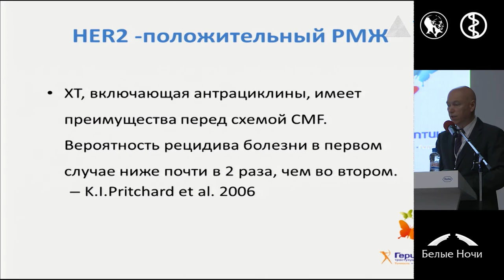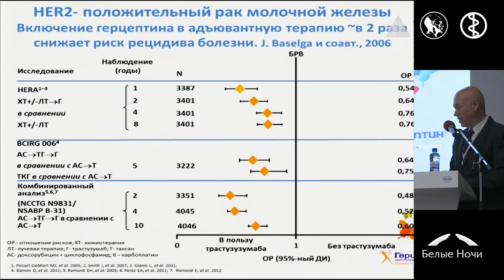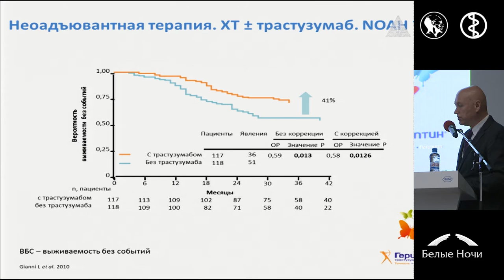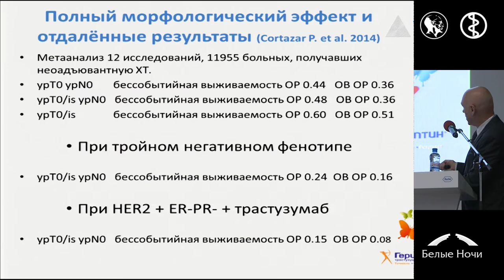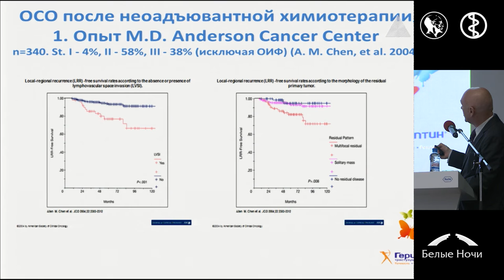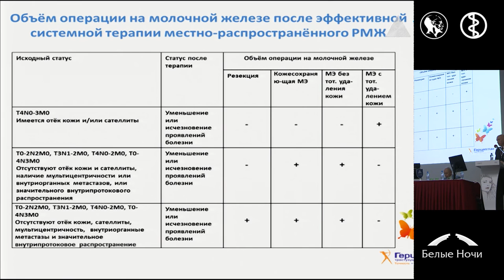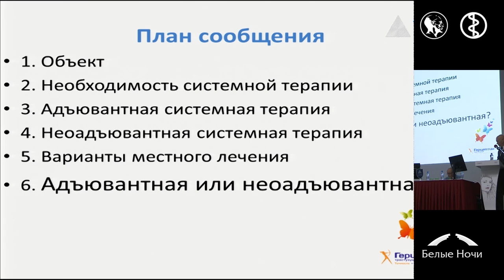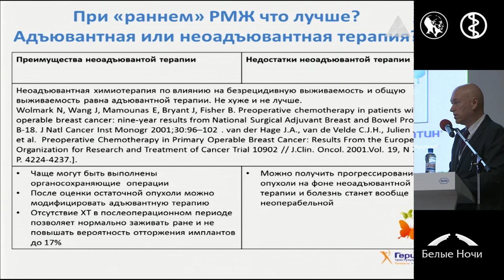Оптимальная тактика лечения раннего и местно-распространенного HER2-положительного РМЖ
Сергей Михайлович Портной (Москва)